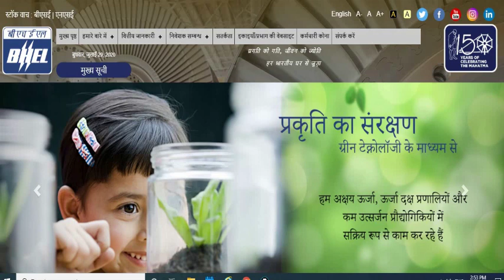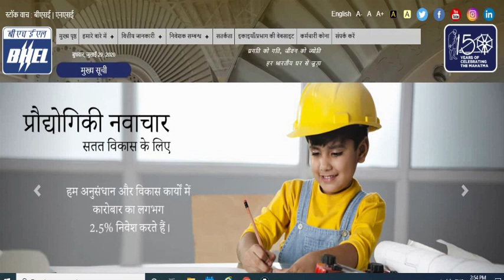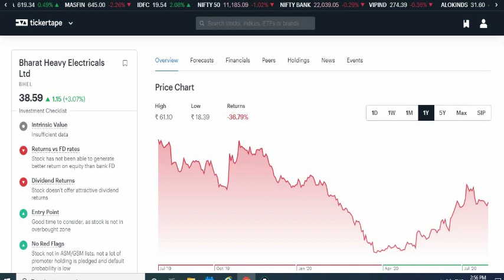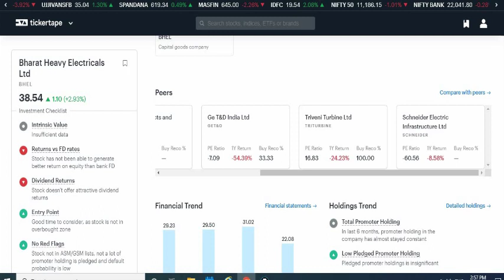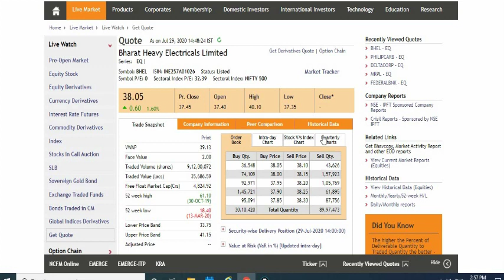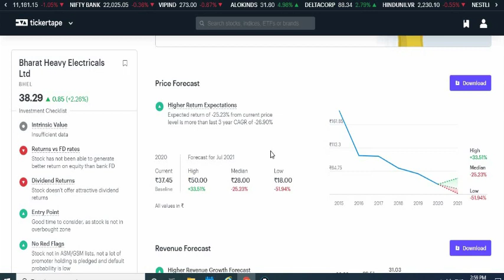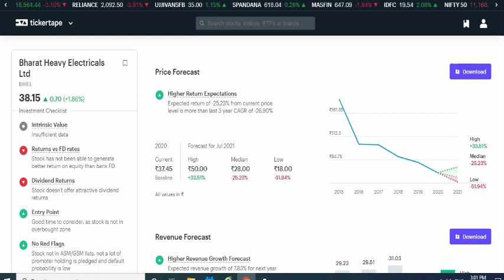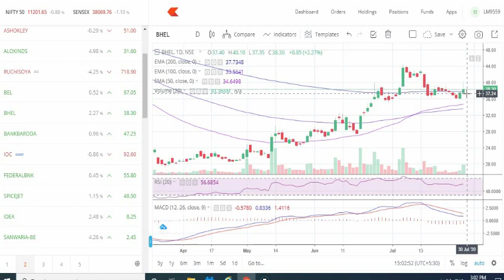BHEL SHARE PRICE TARGET,BHEL NEWS,BHEL SHARE NEWS,BHEL SHARE LATEST NEWS